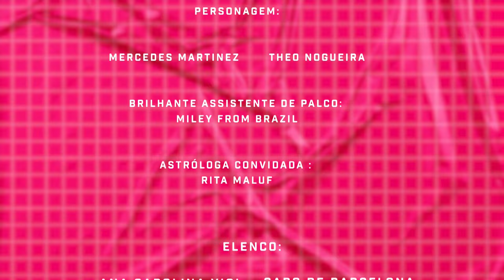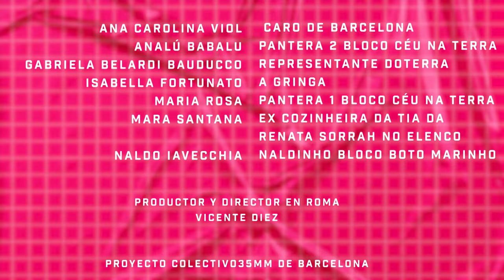MercedesShow T1 Ep1: Theo Nogueira fala sobre o novo projeto da Mercedes Martinez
Mercemôres, eu e meu amado produtor Theo Nogueira participamos do ArtPODStar, do @CanalArtStar e contamos tuuuuudo sobre o Mercedes Show.

Neste trecho da entrevista, Theo Nogueira ator, produtor, multitarefa e gaaaaato fala sobre sua trajetória, seus 14 personagens e principalmente sobre mi: Mercedes Martinez sua criatura favorita.

Hermosos de mi corazón, nesta primeira temporada épica do Mercedes Show serão 30 tiros, 1 episódio novo a cada dia, aqui no YouTube. Instagram, TikTok e Facebook @mercedesmartinezoficial